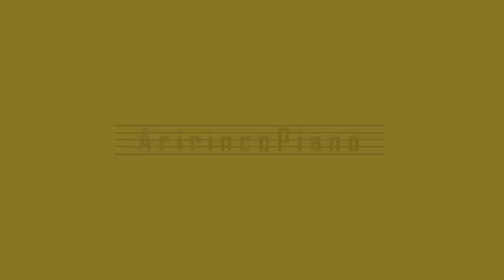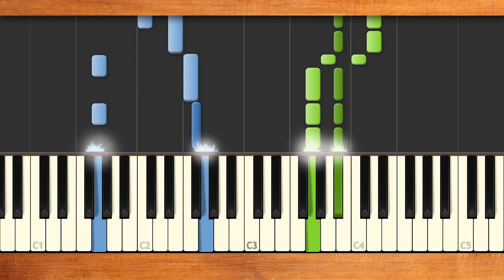みんなのうた『みどりの牧場で('69.8)』／ボニージャックス、西六郷少年少女合唱団【ピアノソロ】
うた／ボニージャックス、西六郷少年少女合唱団　チェコスロバキア民謡　作詞／井田誠一　編曲／小林秀雄
NHKみんなのうた2023年6･7月の再放送曲(ラジオで出合うあの曲・この曲)。思わず踊り出したくなる軽快なリズムが楽しい楽曲♪原曲はチェコスロバキアの民謡♪
みどりの風が ヤンパッパッパ ルンパッパ おどりの好きな なかまを呼ぶよ 羊のむれを 追いかけながら 牧場の娘は はだしでおどる♪